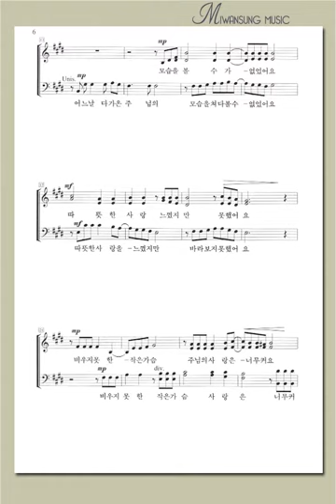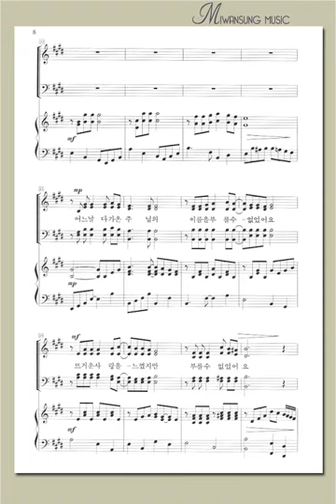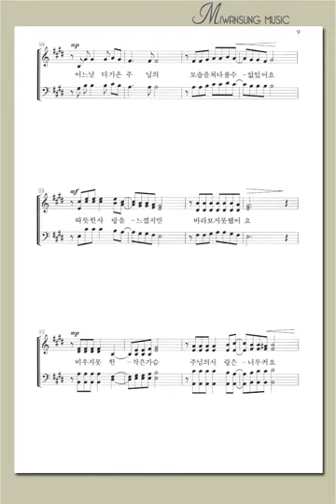어느 날 다가온 주님의 이름을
복음성가 합창편곡집3 / 어느 날 다가온 주님의 이름을
[구매링크]